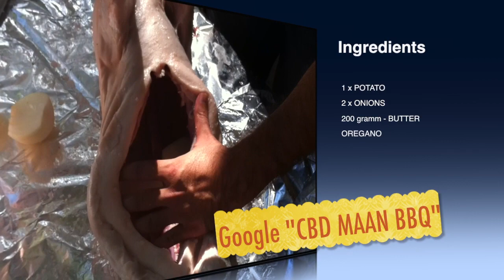AWESOME DIY RECIPE - HOW TO MAKE OVELIA COWBOYDIY.COM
HOW TO MAKE OVELIA
The steps
1. Buy from your local butcher  a succulent Pig / sheep / dear etc about 9 - 15 kilos will cook the best.
2. Apply sea salt thru out the body
3. Add the following ingredients in the Pig belly, 1x potato, 2x onions,200 gramm of butter,    Oregano.
4. Hummer the Skewer thru out the body, begin from the bottom of the animal and skewer must come out from the mouth of the animal.
5. Add the 4 meat holders in place ( one from top, one from bottom, the tow from the middle) ( see video for details.)
6. Make sure you secure the meat holders by using the locking nuts screw them to the max.
7. Use a 0.7 mm wire and pear the skin with the wire from the upper lip driving it to the bottom lip, Then twist it 4 times to lock and cut the excess off.
8. Apply the same process every 1 cm thru out the animal belly till is fully closed.
9.Tight the 4 legs on the skewer by using the same wire.
10. Find the ideal area ( 2m x 2m) to begin fire by using 20 - 30 kg of charcoal. every time add 5 kg.
11. Set all the equipment in place and set the skewer with the animal on the freestanding bbq stands
make sure the BBQ motor is connected to the electric correctly and has enough battery life (if connected on a battery)
12. Every 15 - 20 minutes test the temperature by placing your hand over the skewer about 10cm from the top and if you can not hold your hand over for more than 5 seconds then you need to add more charcoal to increase the heat.
13. Normally a succulent pig take between 4 - 5 hours to cook.
14. Add 100- 200 grams of butter to the body every 50 - 60 minutes
15. Finnish off the cooking by adding some Oregano, Sea salt, and optionally 250ml of beer
16. inspect the meat if cooked by cutting a piece off using a knife, If no blood is found then if ready to eat.

MUSIC IN THE VIDEO IS BY THE CBD MAAN (COWBOY DIY)

BarbecueWebBBQwithFranklin .Alligator recipe by the BBQ Pit BoysMashed Potatoes with Steak and Bourbon Gravy by the BBQ Pit BoysApple Cider Turkey recipe by the BBQ Pit BoysModern Marvels, S12E21 ,BBQ Tech, Full Length EpisodeCups of Bacon recipe by the BBQ Pit BoysBean Can Chicken by the BBQ Pit BoysBacon Onion Rings by the BBQ Pit BoysPotato Bombs recipe by the BBQ Pit BoysBBQ Meatballs recipe by the BBQ Pit BoysBBQ Dragon starting a Charcoal Grill Vs. a Gas GrillThe Ultimate BBQ Pork Ribs | DJ BBQBacon Steak Rolls by the BBQ Pit BoysCowboy Rib Steaks by the BBQ Pit BoysClassic Texas Brisket with DJ BBQBeef Brisket Barbecue recipe by the BBQ Pit BoysSausage Sandwich BBQ Pit Boys StyleDJ BBQ's Ham and Winter SlawBBQ Chicken & Tri-tip Catering, Part 1 - Start a Catering Business - Catering ToolboxChicken Thighs recipe by the BBQ Pit BoysSteak and Grub Breakfast by the BBQ Pit BoysReal Southern Barbecue - NC BBQ w/ Jerry CarrollBBQ with Franklin: Ribs part 1Sun Wah BBQ RestaurantLiquid Nitrogen BBQ - Hard ScienceHow to build a Reverse-Flow Smoker - Star Wars style | DJ BBQAustin BBQWood Smoked BBQ Part 1Fish Fillets with Lobster and Brandy Stuffing recipe by the BBQ Pit BoysVodka Steak recipe by the BBQ Pit BoysBBQ with Franklin: Pulled PorkRT Life - RT Life: Michael Chugs BBQ SauceYou can build BBQThe BBQ Song - Rhett & LinkPulled Pork Carnitas LIVE | DJ BBQBBQ Coliseum - Epic Meal TimeComplete Brisket Prep and Cook Kosmo Q vs Butcher BBQStuffed Peppers by the BBQ Pit BoysBuilding our Family BBQ Pit.wmvJamie Oliver's BBQ chicken, sausages and rib eye steakCandy BBQ - Epic Meal TimeBBQ with Franklin: The PayoffThe South's Best BBQ PitmastersN.O.R.E., Vado & Young Reallie (Good Belt Gang) - Hood BBQ (2013 Official Music Video) @DPTVFILMSMoonshine BBQ SauceBBQ Pie - Epic Meal TimeThe Ultimate BBQ Grilled Steak | DJ BBQHow to Roast a Pig: A BBQ Dragon TutorialBBQ with Franklin: The SmokerSirloin Steaks recipe by the BBQ Pit BoysArgentine Grill & Brick BBQ Smoker Time LapseBacon Sausage Cheeseburgers recipe by the BBQ Pit BoysI'll Be